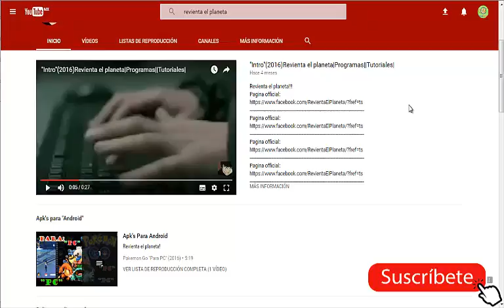Top 15 Personajes Inmortales De los Comics Que Tal Vez No Conocias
facebook oficial